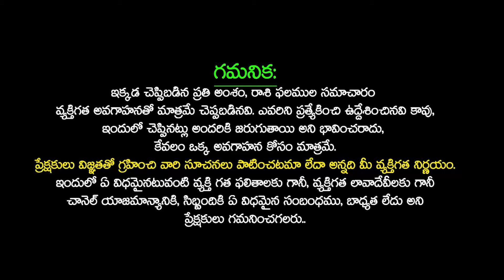వృశ్చిక రాశి వారు ఒక గండం నుండి బయట పడతారు | Scorpio Zodiac Fruits 2024 October Month Horoscope 2024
వృశ్చికరాశి వారు ఒక గండం నుండి బయట పడతారు | Scorpio Zodiac Fruits 2024 | October Month Horoscope 2024 | Sudarshanam Tv | By Astrologer YVSS Giri Rao | Vruschika Rasi Phalalu October 2024 | Vruschika Rasi Phalalu | Scorpio Horoscope October 2024